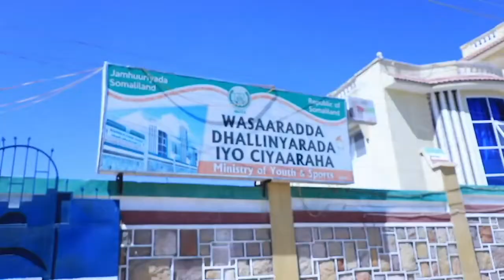Madaxweynaha JSL Muuse Biixi Cabdi Oo Kormeeray Garoonka Kubadda Cagta Hargeysa iyo Xarumo Dawladeed